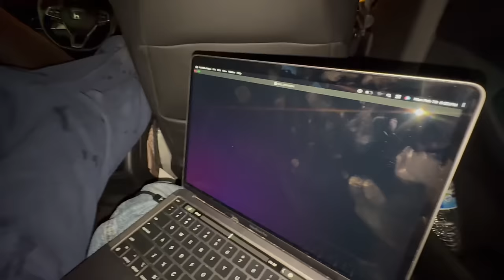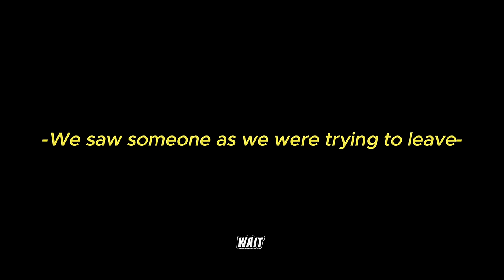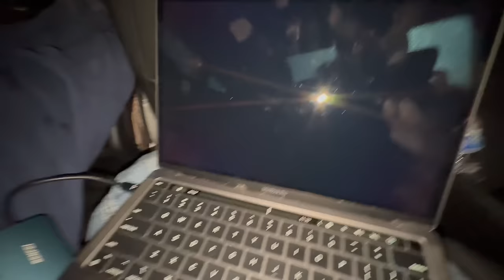24 Hours in Abandoned Mall Turned Into a Nightmare | Arrested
24 Hours in Abandoned Mall Turned Into a Nightmare | Arrested

In this video, Dayna marie decided to spend 24 hours in an abandoned mall. But what started as a spooky adventure turned into a nightmare when we discovered footage of a disturbing event. Things get even scarier when we get arrested and have to figure out how to escape. Watch if you dare!

01:33 - enters abandoned mall
02:52 - what we brought
04:55 - finds a camera
05:49 - sees/ hears someone at night
06:16 - runs into cops
08:45 - looks at camera footage